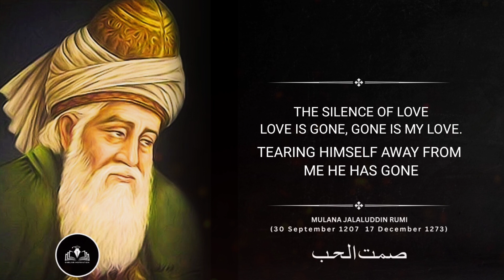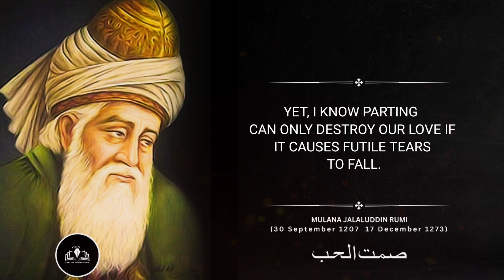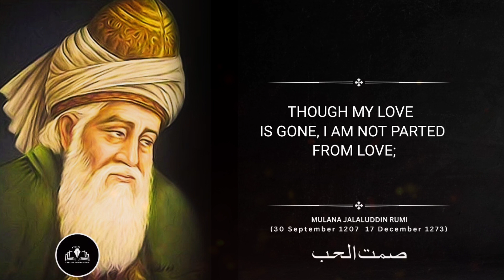The silence of love Mulana Rumi Poem |oneLine Motivation| Rumi quotes | Hard time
Jalaluddin Rumi, commonly known as Rumi, was a 13th-century Persian poet, scholar, and Sufi mystic. He is widely regarded as one of the greatest poets in the Persian language and is famous for his works that explore themes of love spirituality and the human experience
 / @oneline Motivation